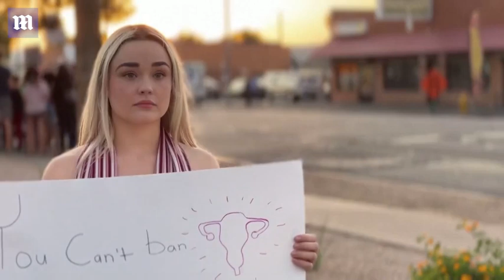"I'm just preaching Jesus, man" | Protesters clash in Phoenix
Abortion-rights protesters hold a rally outside state capitol in Phoenix, Arizona after leak of Supreme Court draft to overturn Roe v. Wade.